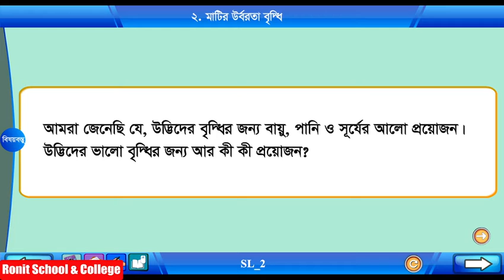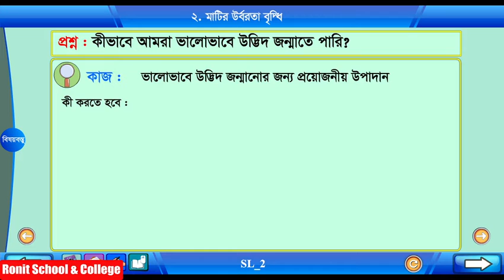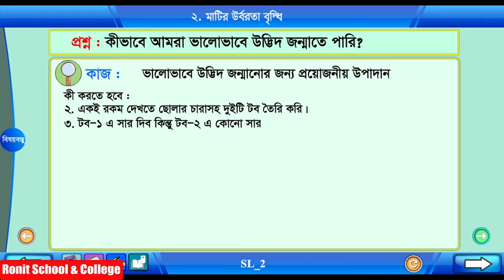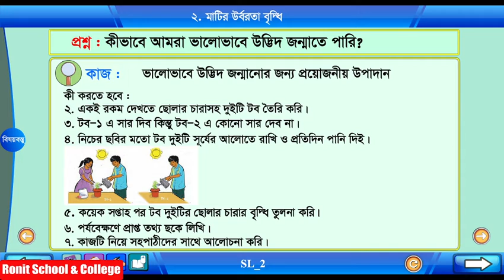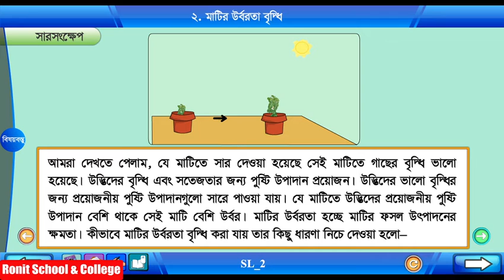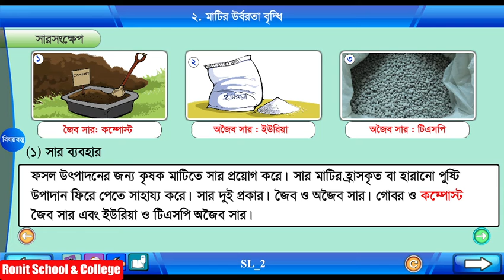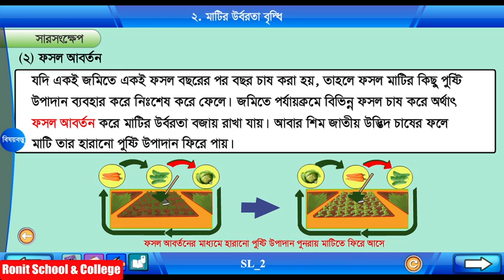Class 4 Science Chapter-3 Part-2 ||চতুর্থ শ্রেণি বিজ্ঞান অধ্যায়-৩ পাঠ-২|| Ronit School & College